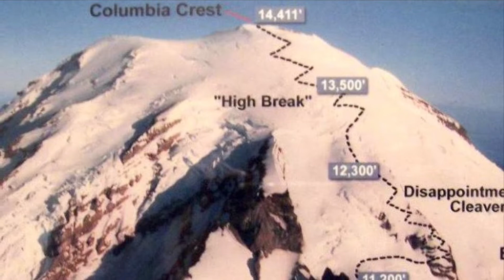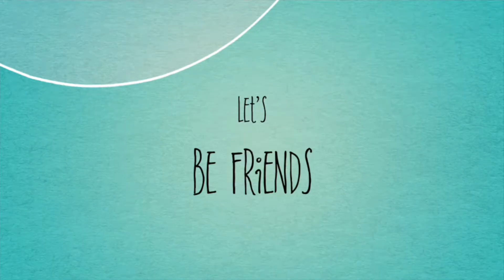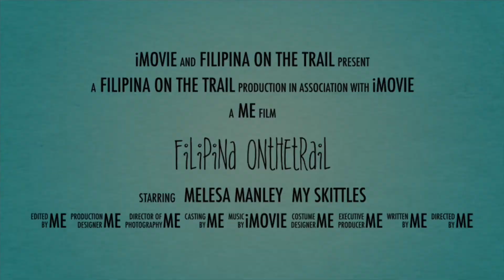Mount Rainier DC ROUTE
Miles: 14.7 miles
Elevation Gain: 8,986ft
Route Type: Out and Back
Pass: MRNP Wilderness Permit

Mount Rainier National Park charges a fee to enter. Fees are per vehicle or per motorcycle. If you are entering on foot, horse, or bike the fee is per person. You can also purchase a park-specific annual pass. Please check the park website for current rates.

Three day climb via Camp Muir, Ingraham Glacier & Disappointment Cleaver

This is one of the standard routes up Mt. Rainier.  You will ascent the Muir Glacier to Camp Muir and spend the 1st night there.  Then you will continue on to the Ingraham Glacier campsite which is just another 1,000 feet above Muir.  There you will spend one more short night to acclimatize before leaving camp around 2am in the morning for an early summit bid.  You will ascend Dissapointment Cleaver and hopefully make the summit near or just after sunrise.  Return via the same track 9,000 feet after packing up camp in one day.  You will be tired!

Note: Before attempting this climb you MUST have experience in glacier and high alpine travel and crevasse rescue.  Please check and read the supplemental links with this guide before you go.  Use this guide as a directional track, but do a A LOT OF READING about this mountain before attempting it.  There are many guide services you can contact as well if you do not have experience. Off line map is recommended to get oriented as several users have reported that this trail is not well marked and/or that there may be poor cell reception in this area.